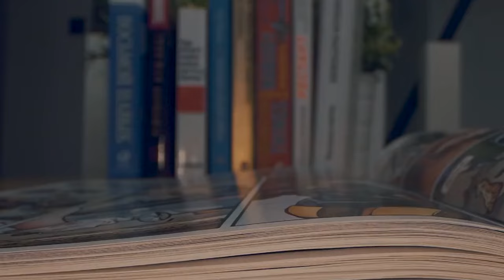Superheroes Who Are Surprisingly Weak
Discover which superheroes are surprisingly weak in this comic breakdown video. From DCU to DCEU, we'll explore the top 10 nerd elite characters who may not be as strong as you think! Today on Top 10 Nerd Elite, these are the Superheroes Who Are Surprisingly Weak.